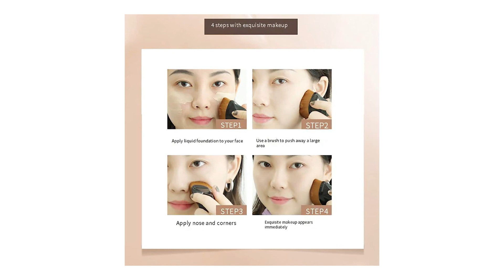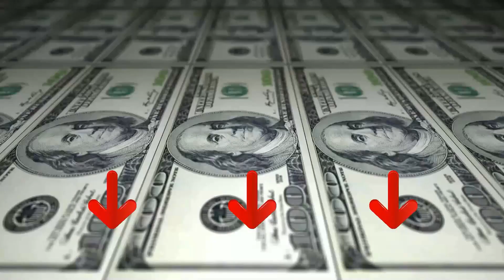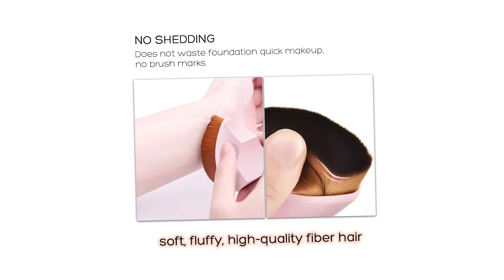Pennelli Per Fondotinta ❍ Migliore 2023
Il vincitore della qualità è l' Quemiss Penello per Fondotinta.

il pratico pennello per fondotinta è facile da applicare e il manico a forma di petalo è progettato per essere applicato in modo uniforme, il trucco è delicato e versatile. Il pennello per il trucco è costituito da una spugnetta per il trucco integrale; può essere applicato colorante in breve tempo.
le setole del pennello per fondotinta sono molto morbide, spesse e dense con belle fibre fini. Spugna senza caduta di capelli, senza segni di pennello, senza assorbimento di polvere; produzione precisa.
questo strumento di bellezza può essere utilizzato per tutti i correttori, creme, fard e polveri sul viso.
il pennello per il viso è confezionato in una scatola, che non solo può impedire la caduta del pennello per fondotinta, ma anche ripararlo bene.
comodo da tenere, aspetto elegante, facile da usare e molto amichevole per il viso.

L'alternativa è il Ducare Pennello per fondotinta.

Pennello per fondotinta piatto angolato adatto per applicare una varietà di cosmetici, fondotinta liquido, creme BB, cipria, correttori, autoabbronzanti, illuminanti per il corpo, luccicanti. Fornisce una copertura senza striature e dall'aspetto naturale in un istante.
Assemblato con morbidissimi capelli sintetici puri, questo pennello si mimetizza sotto l'oscurità degli occhi e nasconde scolorimento.
i pennelli sono stati progettati e realizzati a mano dai nostri esperti del settore, cruelty free. Nessuna irritazione della pelle, sicuri per le pelli sensibili, prevengono le allergie.
i nostri bellissimi set per il trucco realizzati con manici ergonomici in legno certificati FSC e ghiere in alluminio riciclato.
prova oggi tutti i nostri prodotti professionali per il trucco e la bellezza, dai pennelli per il trucco, agli strumenti per il trucco, alle spugne per il trucco.
Il vincitore del premio è l' Vicksongs Pennello per Fondotinta.

Quando si tratta di applicare il fondotinta, VICKSONGS Pennello per Fondotinta Flawless supera le vostre esigenze e aspettative. Il nostro pennello per fondotinta non ha nulla da invidiare ai polpastrelli e garantisce una finitura molto più uniforme, liscia e simile alla pelle, sia che si utilizzi un fondotinta liquido, in crema o in polvere. È il miglior pennello per fondotinta che ci sia.

Fibra morbida, densa e bella. La punta del pelo è morbida e permette di applicare il fondotinta in modo sottile sulle imperfezioni sottili e sulla trama dei pori.

Questo pennello è adatto a tutti i tipi di pelle, con il suo aiuto si può avere un viso bellissimo. Ideale per i cosmetici in polvere, liquidi, in crema, fard, correttore e fondotinta.